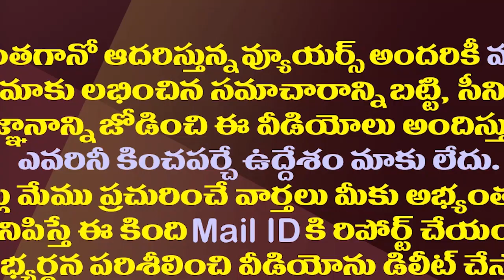ఫార్టీ ఇయర్స్ ఇండస్ట్రీ కెరీర్ లో 2021 వెరీ బ్యాడ్ ఇయర్| 2021 Year Is Very Bad For Chandrababu Naidu